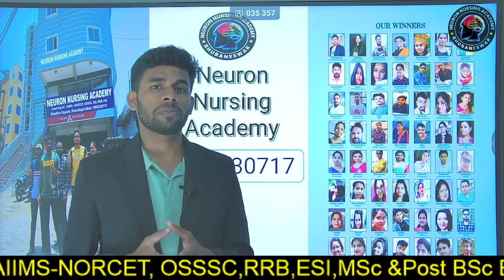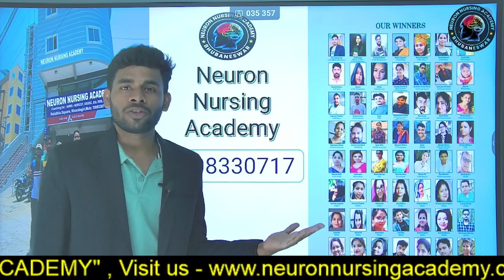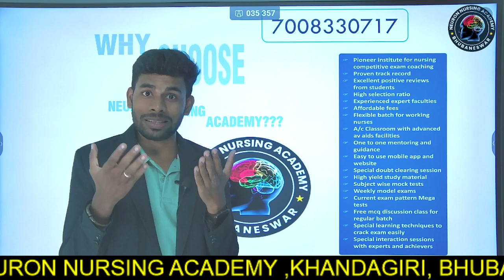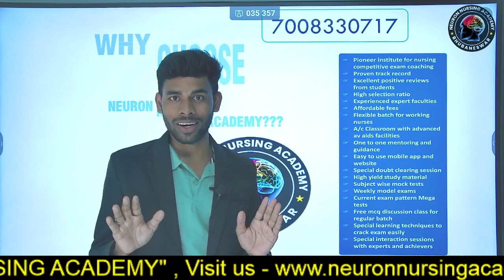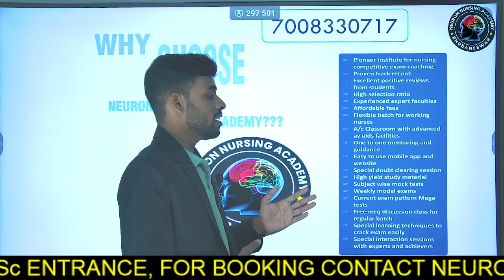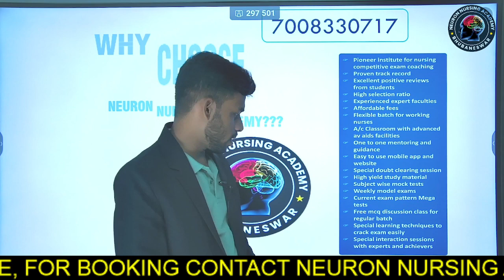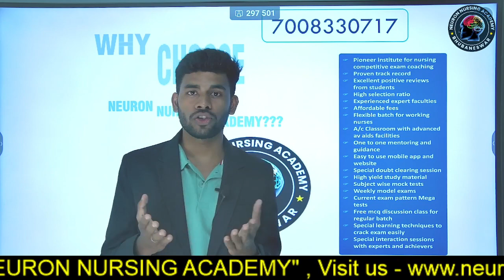Why to choose Neuron Nursing Academy?? AIIMS NORCET 5.0 OSSSC NURSING OFFICER EXAM COACHING IN BBSR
CALL US -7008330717 for more info.